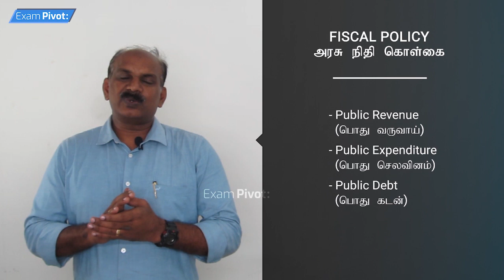Fiscal Policy (Part 1 of 14) | Indian Economy | TNPSC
In this video: "Fiscal Policy (Part 1 of 14) | Indian Economy" TNPSC Exams Conceptual class video for Group 1, Group 2, Group 2a, Group 4, VAO in Tamil & English by Dr. Shiva. Sivakumar

Exam Pivot is the TNPSC | UPSC | LAW - JUDICIAL Exam aspirants leading online learning platform.